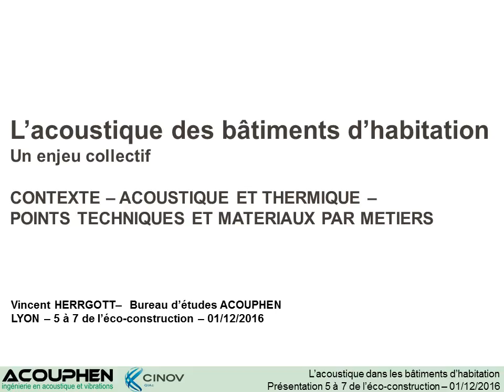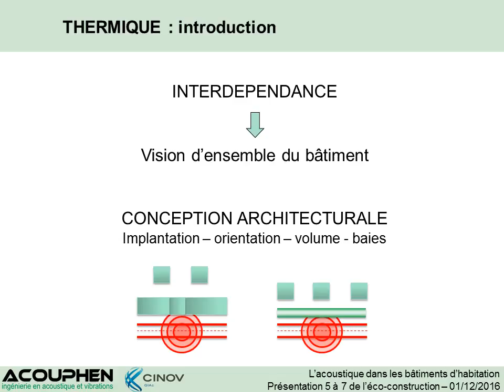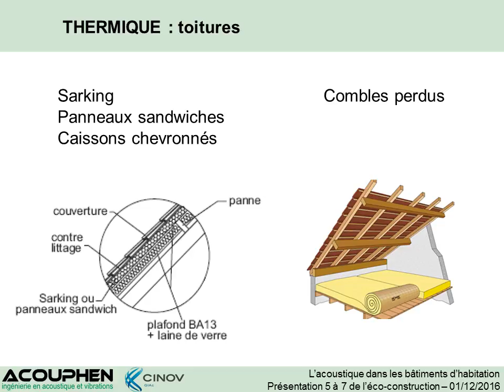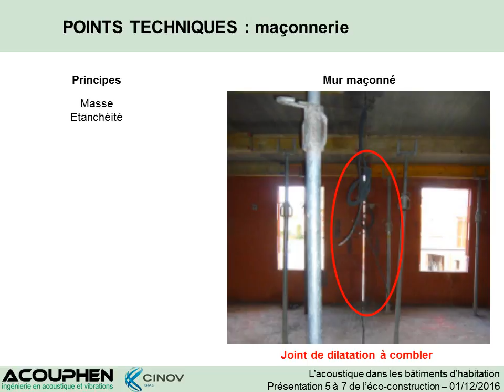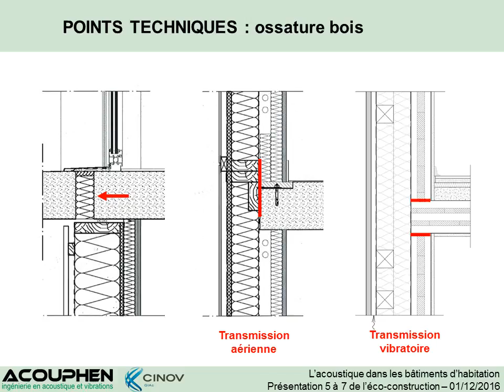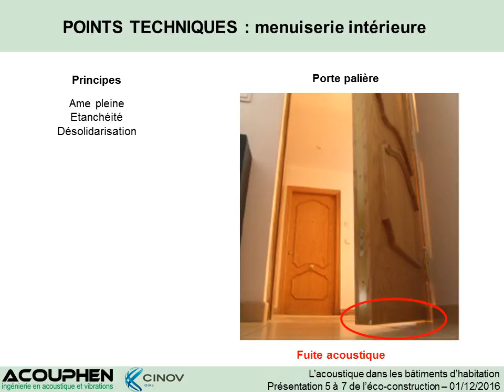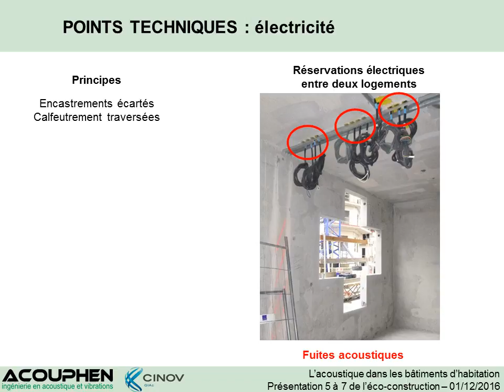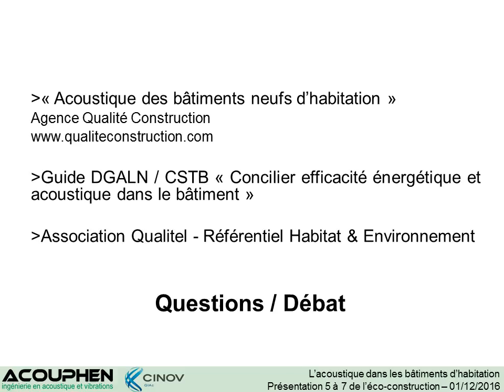Comment assurer le confort acoustique dans les logements ? Partie 2